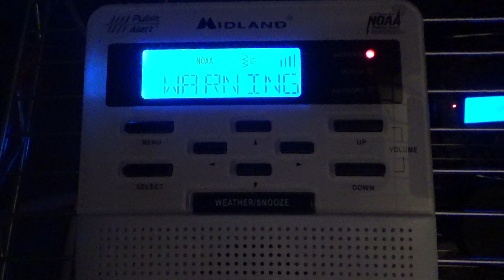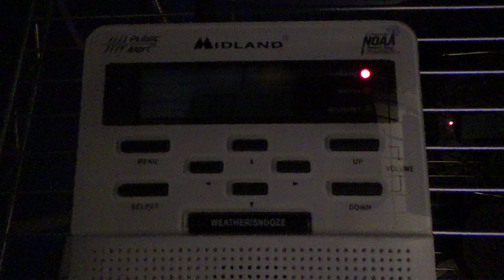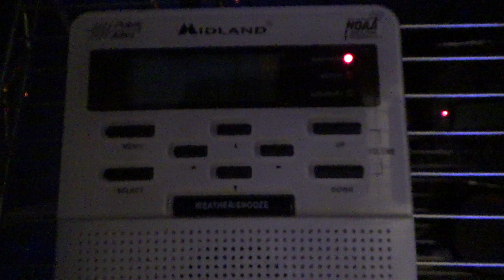Tornado Warning for my County! - 10/01/19 (EAS #1,983)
This was the first time since 2010 I went under a TOR.